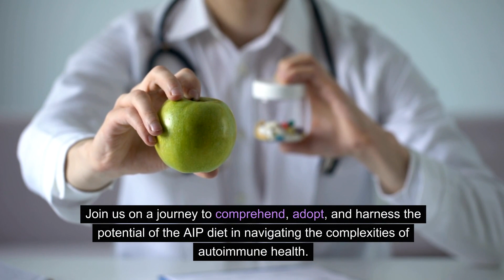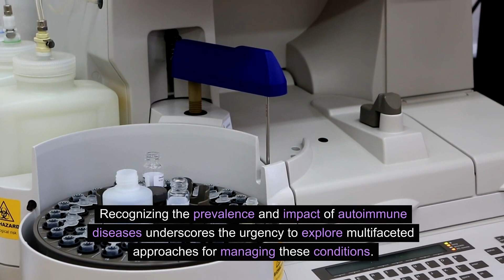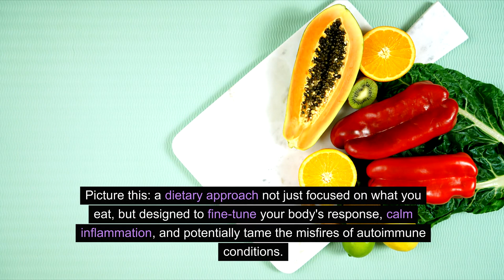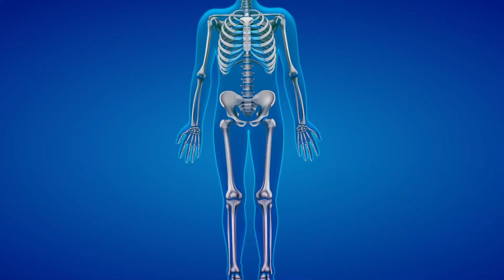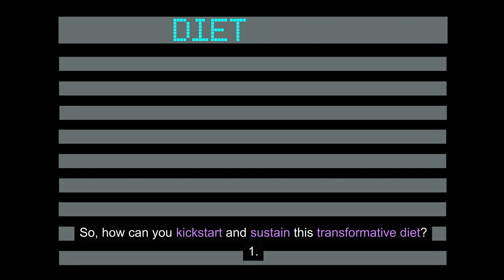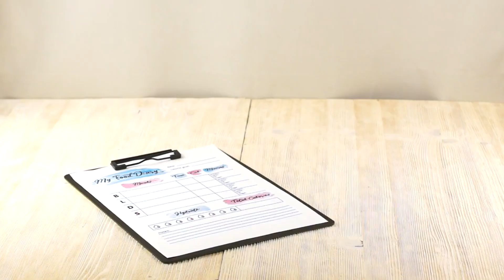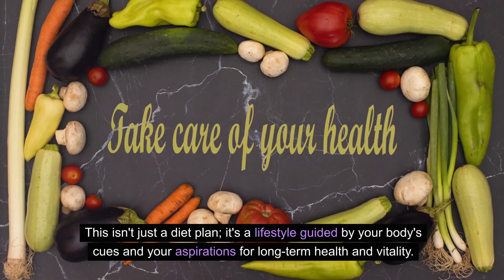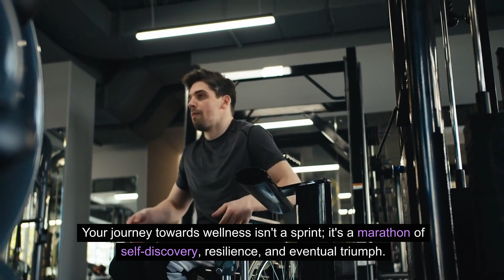The BEST Autoimmune Protocol Diet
The autoimmune protocol (AIP) is a Dietary Approach to Treating Chronic Illness (DATCI) that helps to restore the body's immune system. In this video, we'll show you the best AIP diet for you!

If you're looking for an autoimmune protocol diet that will help you restore your health, then this is the video for you! We'll share with you the best AIP diet for you, based on your individual health needs. This diet is designed to help you heal your autoimmune illness, and it will require a bit of effort on your part, but the results are worth it!

Welcome to Beyond Living! We are a holistic health haven dedicated to empowering your wellness journey! Here you can discover why health is so important. As health coaches, we're committed to unpacking the complexities of well-being, addressing diverse topics from chronic pain management to understanding the pivotal role of realizing that exercise is medicine in injury prevention for adults, children, and strong seniors. Dive into our comprehensive exploration of holistic health, where we navigate through the nuances of mental and physical wellness, shedding light on vegan gains, vitamins, keto, the unexpected benefits of carnivore diet, nutrient-dense diets, and the significance of mind-body balance for improved health.

Explore with us the science behind active functional training tailored for conditions like neurological disorders that can improve men's mental health and women's mental health, along with insights into diabetes prevention through lifestyle and exercise medicine. Uncover the keys to personal development and mental health, as we offer evidence-based advice on combating health issues such as obesity and prediabetes. Our channel is a treasure trove of wellness tips and fitness FAQs, providing real solutions and guidance on holistic nutrition, chronic pain relief, chronic inflammation, and the secrets to anti-aging.

Delve into diverse fitness modalities, from pilates to calisthenics, yoga, Brazilian jiu jitsu, weightlifting, bodybuilding, and crossfit, while unraveling the importance of sports nutrition and heart health. Additionally, you can be expected to feel inspired to start and learn about having a weight loss journey through using proven methods focusing on positive thinking, consuming anti-inflammatory foods, focusing on hypertrophy, consuming superfoods that are critical to our high-protein diets that can contribute to your optimal health. Strength matters. Join us in embracing positive thinking, adopting effective stretching techniques, and injury prevention strategies, empowering you to achieve optimal health and longevity. Welcome to our vibrant community dedicated to holistic well-being! Health is wealth. 🌿💪